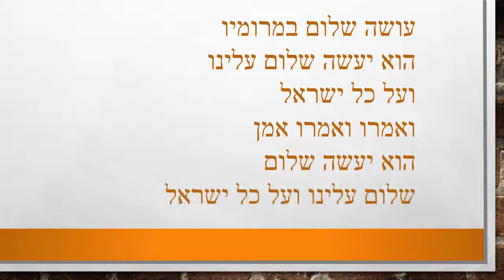Accueillir le chabbat 13/18 - Osse chalom